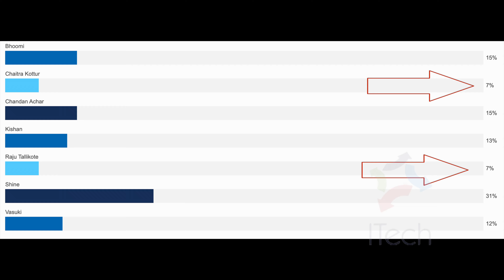Bigg Boss Kannada Season 7 9th Week Elimination ಈ ವಾರ ಮನೆಯಿಂದ ಯಾರು ಹೊರಗೆ?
Bigg Boss Kannada Season 7 9th Week Elimination
ಈ ವಾರ ಮನೆಯಿಂದ ಯಾರು ಹೊರಗೆ?